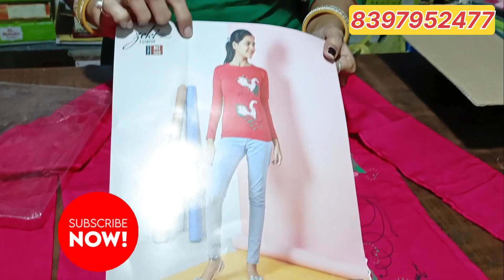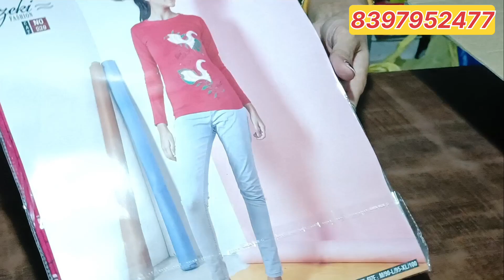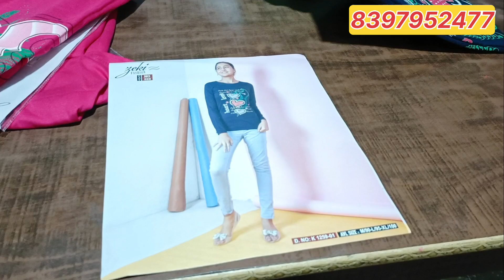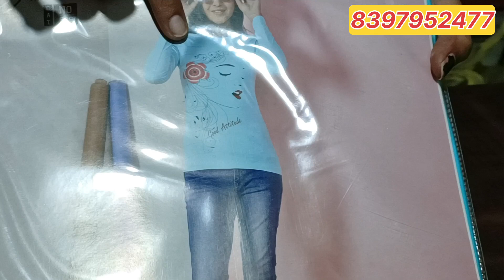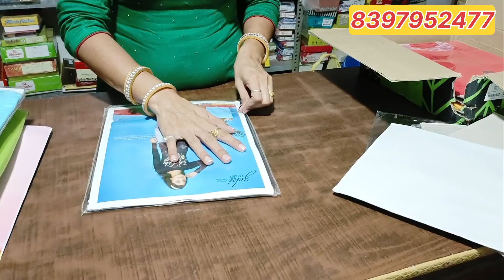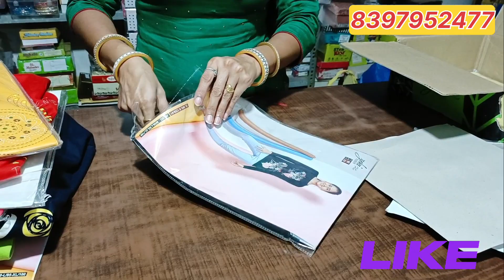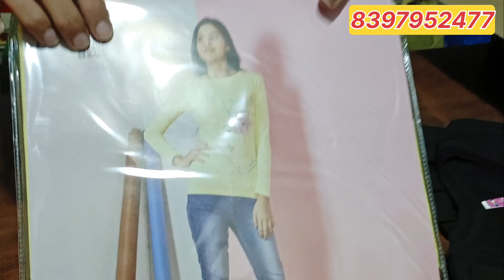Full sleeve girls t-shirts new design, लेडीज टी शर्ट Printed 100% cotton